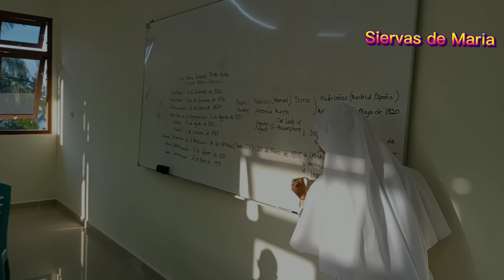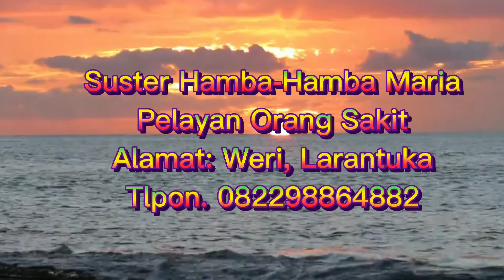Suster Hamba-Hamba Maria | Weri ,Larantuka_Flores, NTT